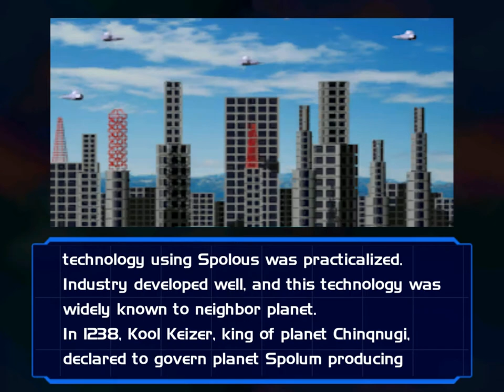[ReviewPlay] - Spolous (Indie Shmup) 1CC with Commentary, Route A / Normal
This game can be downloaded for free (or played directly in your browser) here:

- Pete